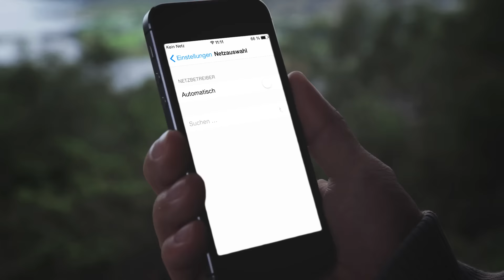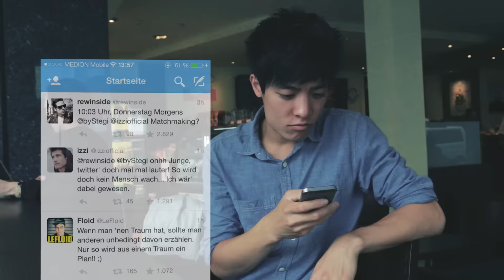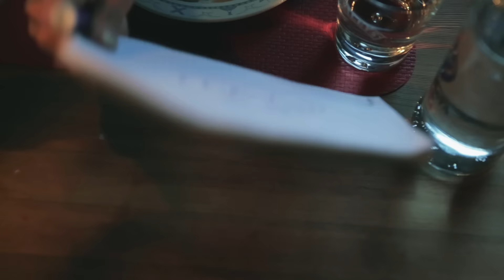5 TAGE OHNE INTERNET? | John & Bao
Wir waren mit Jan, Dima, Ju und Joon in Norwegen! Unser Problem? Kein Internet! Viel Spaß beim Video!

Riesen Dank an alle, die uns die coole Erfahrung ermöglicht haben!